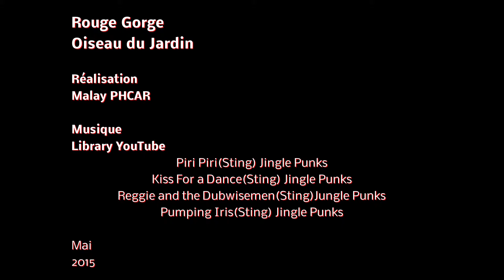Le Rouge gorge est un oiseau du jardin, réalisation de Malay PHCAR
Prises de vues : Malay Phcar et PAP
Montage : Malay Phcar

Musique
Library YouTube

Une étude révèle(2014) que 420 millions d’oiseaux ont disparu en trente ans en Europe. Près de 90%de cette disparition a été enregistrée chez 36 espèces d’oiseaux communs telles que le moineau, l’étourneau, la perdrix grise et l’alouette...